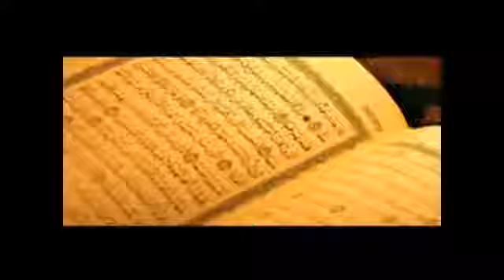The Qu'ran - Put it to the TEST!!! The Deen Show